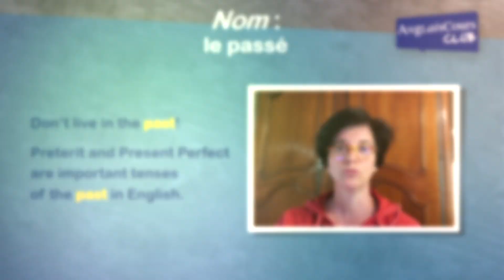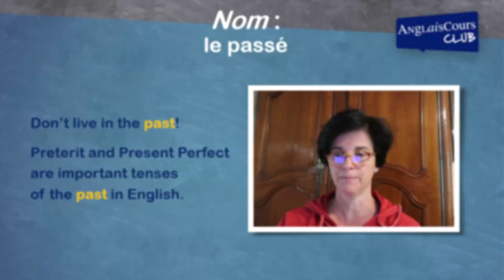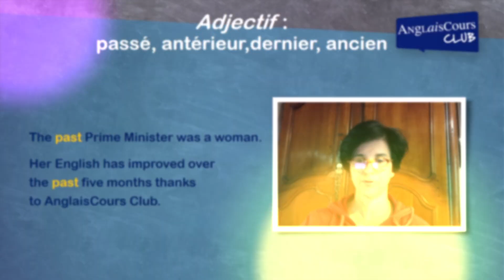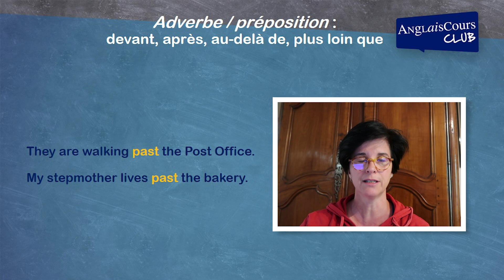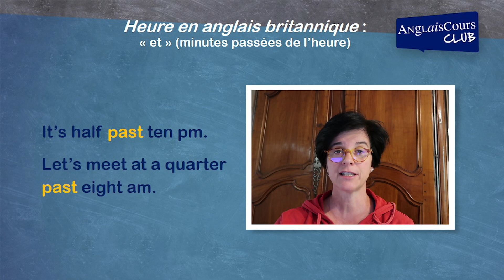Les significations du mot PAST en anglais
Hello everyone. Dans cette leçon, Sandra nous explique les différentes significations du mot PAST en anglais.

AnglaisCours Club est une méthode en ligne, animée par une petite équipe de professeurs enthousiastes, qui vous propose des formations en ligne conviviales et simples d'accès. Si vous souhaitez apprendre l'anglais cette année, rejoignez-nous sur l'Espace Membres AnglaisCours Club et accédez à toutes nos formations